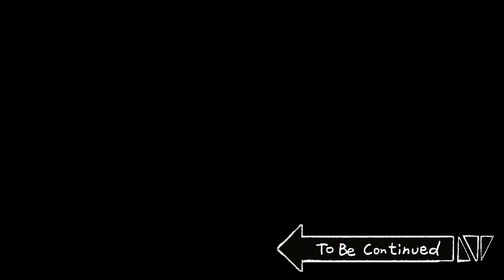[Nhật Ký Trong Tù] ĐẠI BIỂU QUỐC HỘI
Thưởng thức phim hoạt hình miễn phí!

[Phân phối: Big Picture Team] [Ý tưởng : B- Crispy] [Sản xuất: Ddangddang Studio]
Kịch bản - Park Dong-jin / Vẽ - taiki / Trợ lý - Hwang Hyeon-sik, Jang Da-hyun, Kim Joo-eun, Joo Ah-rang, Kim Won-jik, Yoon Nam-woo, Shin Su-jin, Lee Se-eun , Kim Jin-ha, Choi Jong-heon, Lee Sang-hyuk / Lồng tiếng - Jjal Tae-sik, Kim Sang-ja